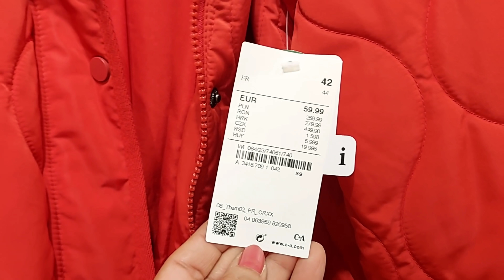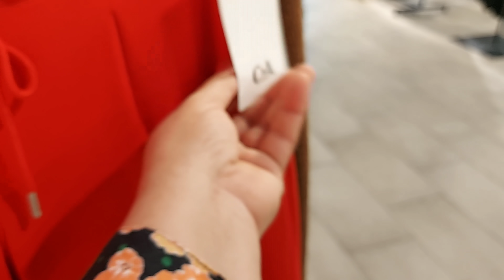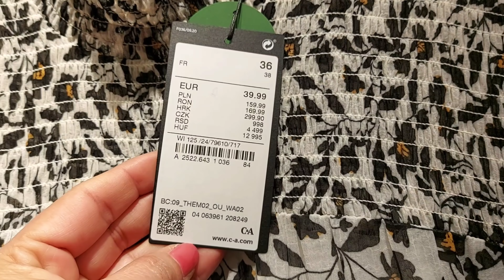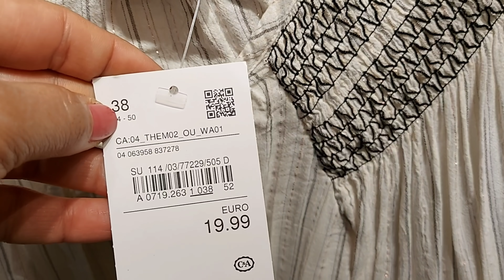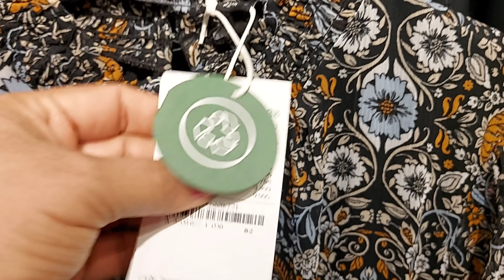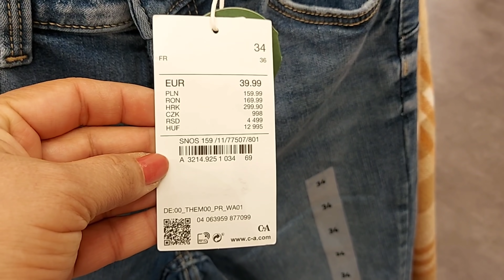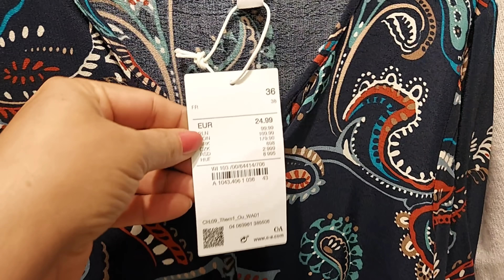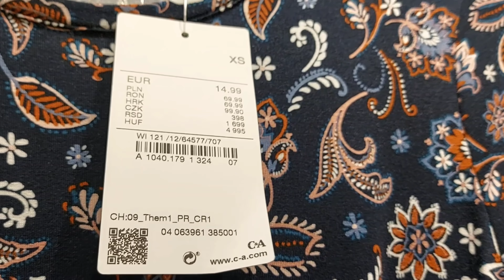C&A WOMEN'S NEW COLLECTION / SEPTEMBER 2021